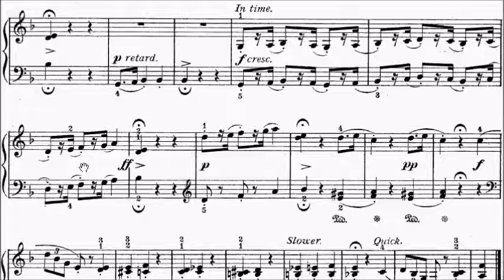Con Brio Exam (CBE) Grade 3 Carroll Water Sprites No.2 From Sea-Green Caves Sheet Music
Grade 2: No.1
Grade 3: No.2, 3, 5, 12
Grade 4: No.4, 6, 7, 8, 10, 11
Grade 5: No.9

WeChat: alanchan1024